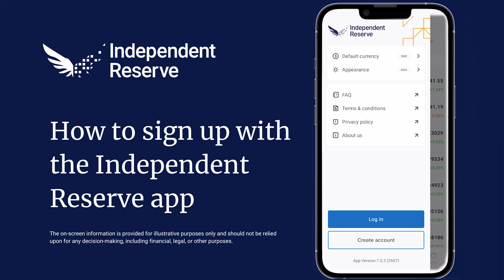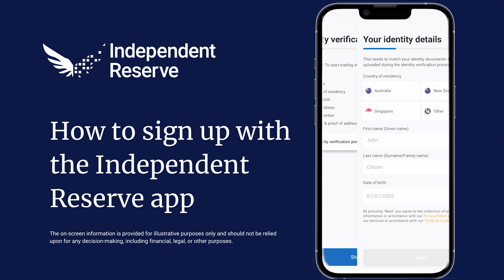How to sign up with Independent Reserve Singapore using Singpass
Signing up with Independent Reserve Singapore is easy! Follow  the steps in this guide and securely use your Singpass details to register via the mobile app.